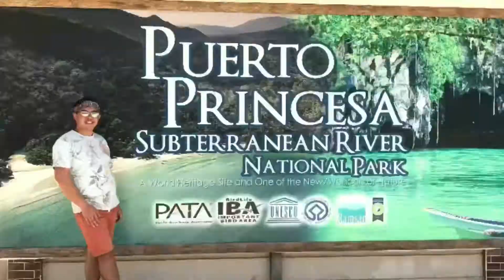BOODLE FIGHT FILIPINO STYLE | VLOG #69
Boodle Fight is a kamayan style Filipino culinary table experience where various amount food are served table top usually eaten together with friends and family.